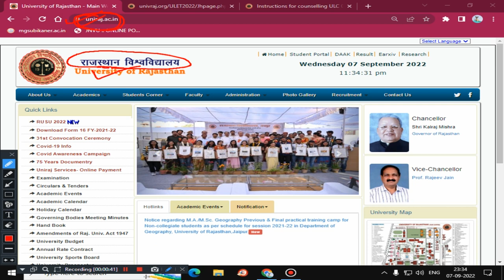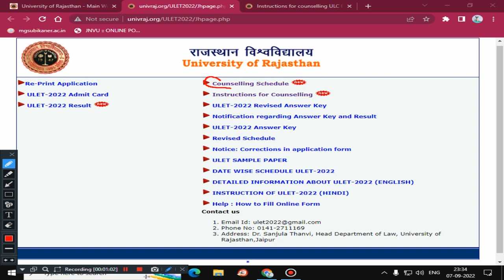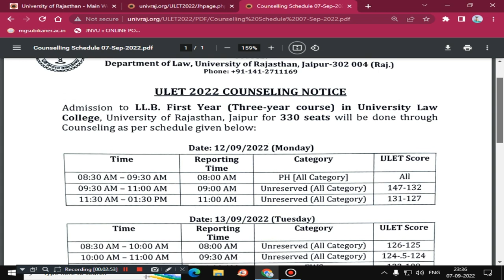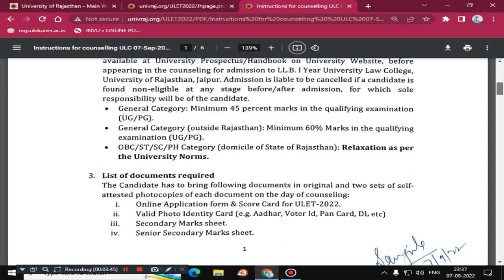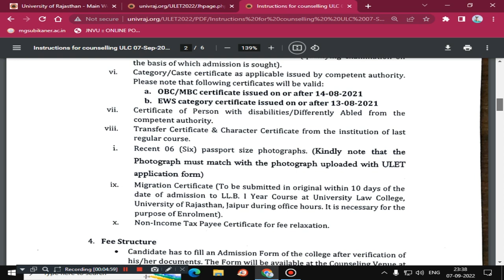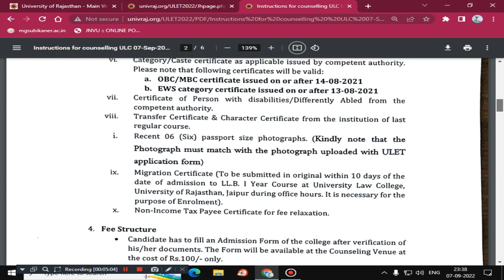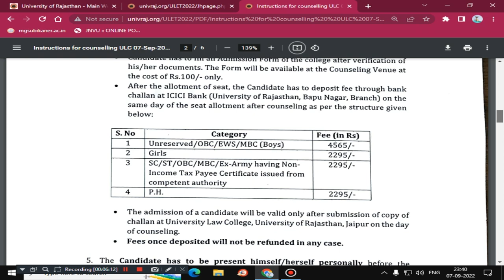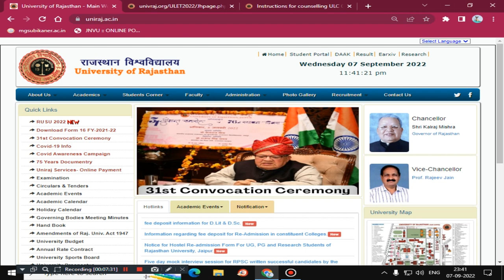ULET 2022 COUNSELLING NOTICE // Rajasthan University LAW Admission 2022 Counselling Schedule